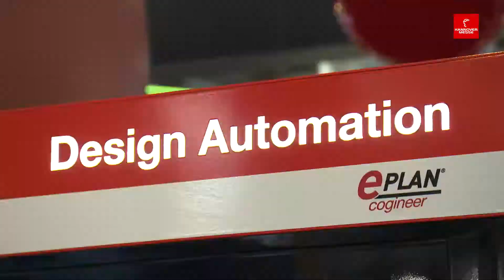Best of HANNOVER MESSE 2018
Under the motto of “Integrated Industry – Connect & Collaborate”, a total of 210,000 visitors seized the opportunity to explore the innovations on display. A total of 5 800 exhibitors were present at HANNOVER MESSE & CeMAT. Topics like machine learning, artificial intelligence, industrial IT platforms, the expansion of power grids for eMobility, the use of robots and autonomous systems in production and intralogistics, and the role of workers in the integrated factory were the subject of intense debate at the stands of exhibitors at the event.